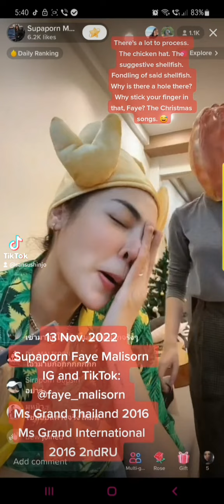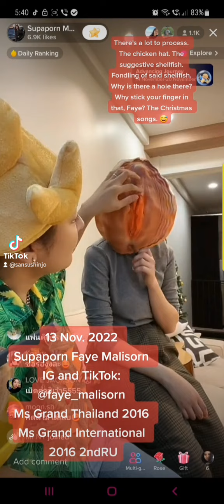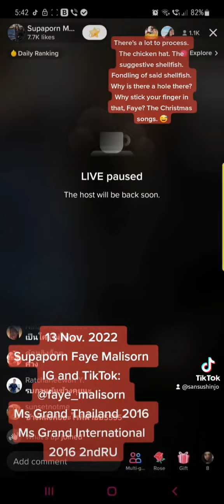Faye fondling a... clam?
Btw, the person wearing the clam/oyster/shellfish mask is Pam (she's a hairstylist at Amor Salon and Gubgib's gf. Gubgib is one of Engfa's admins)